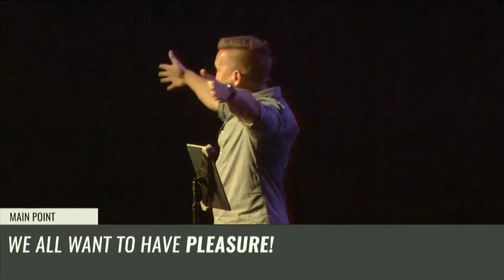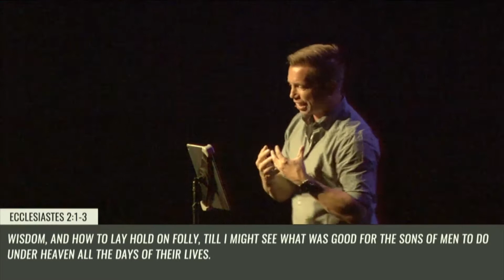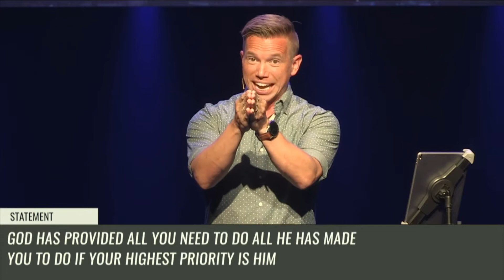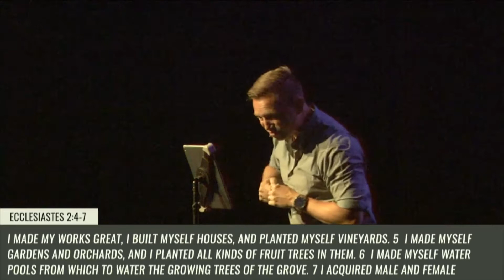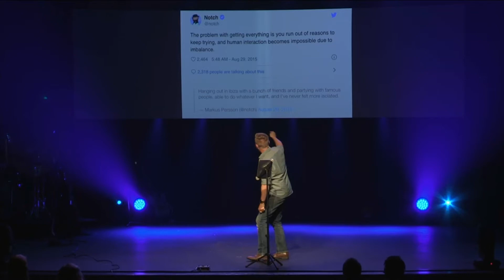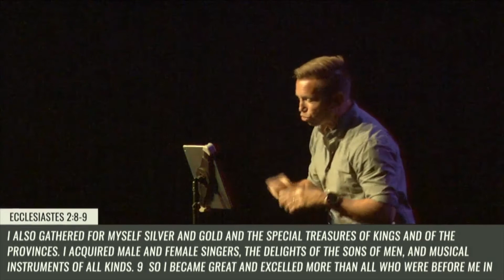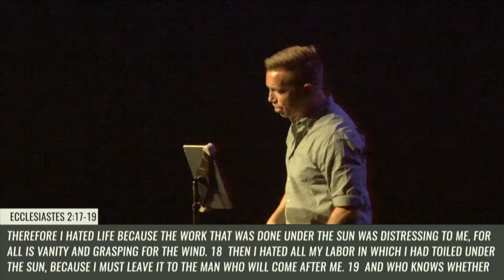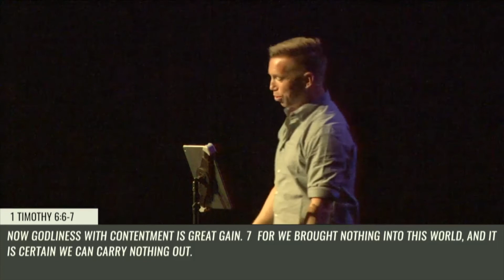ECCLESIASTES WEEK 2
Could you have everything you ever wanted, and still be unhappy?  Find out how it's possible to have everything and nothing at the same time.